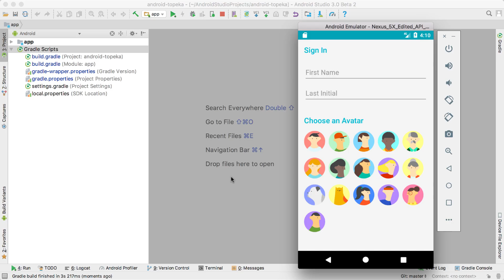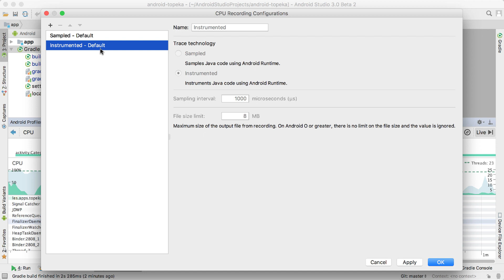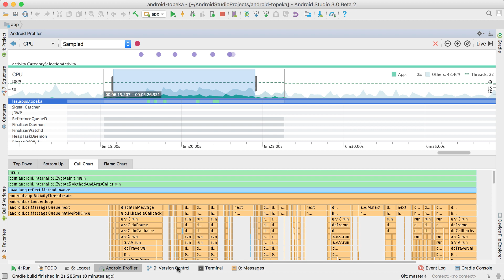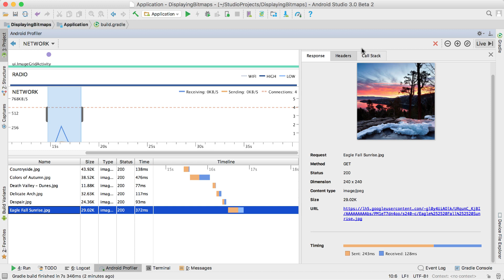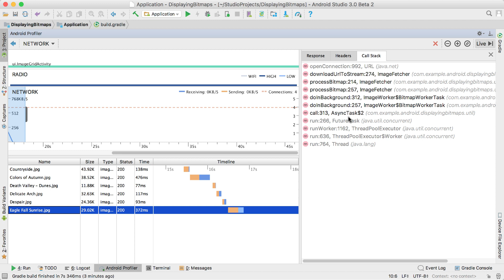Android Studio 3.0: Android Profiler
Android Studio 3.0 brings a new Android Profiler view, integrating CPU, memory and network profiling on a single timeline. Advanced profiling instrumentation lets you track more data such as network payloads and app events, so you can debug performance and requests made by your app without changing your code.